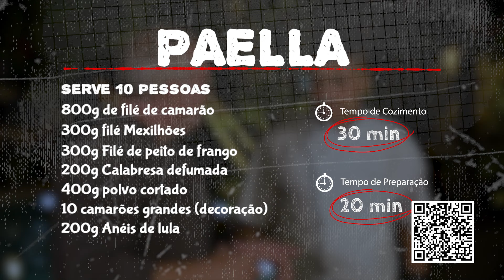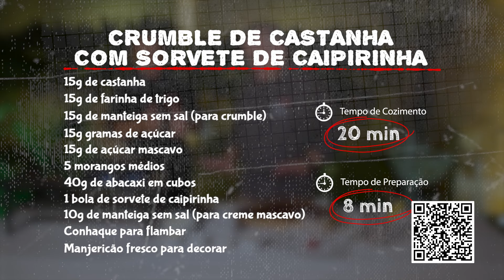Papo de Fogão - 28/04/2024 - Paella, preparada pelo Chef Tiago Lira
Que tal aprender a preparar uma autêntica Paella e um crumble de castanha com sorvete de caipirinha?
Esta semana, no Papo de Fogão, vamos explorar uma combinação de sabores irresistíveis! Destaques incluem uma autêntica Paella, preparada pelo Chef Tiago Lira do Restaurante Il Giardino no Resort Beija Flor, em Pipa/RN. Além disso, nossa dica rápida vem de Tauá/CE, com um tentador Crumble de Castanha com Sorvete de Caipirinha, preparado do Chef Júnior Souza do Restaurante Maria Bastos. Prepare-se para uma verdadeira viagem gastronômica!

Nossa Programação Local Segunda a Sexta
6h40 - Balanço Geral Manhã com Alanzinho do Povo
08h00 - RN no Ar com Mara Godeiro
11h50 - Balanço Geral RN com Cyro Robson Papinha
14h10 - Tudo com Priscilla Freire
18h00 - Cidade Alerta RN com Murilo Meireles

Sábado:
12h00 - Balanço Geral RN Edição de Sábado com Alanzinho do Povo
13h00 - Sabadão Tropical com Priscilla Freire
14h30 - Saúde e Cia com Michelle Rincon

Domingo:
8h00 - No Campo com o Vaqueiro com Edyr Vaqueiro
8h30 - Mandou Bem com Jussier Ramalho
10h00 - Papo de Fogão com Fernando Amaral
10h30 - Mundo dos Negócios com Jener Tinoco